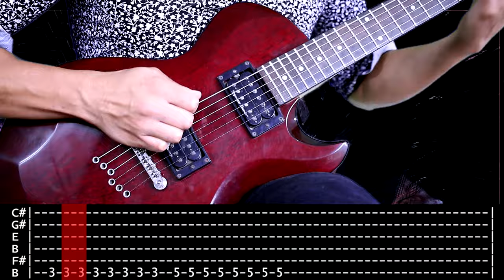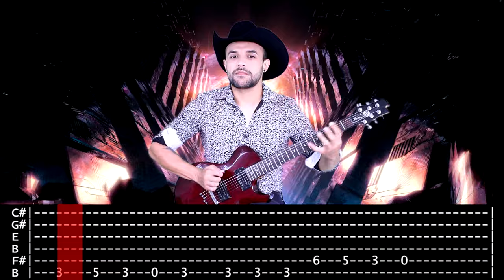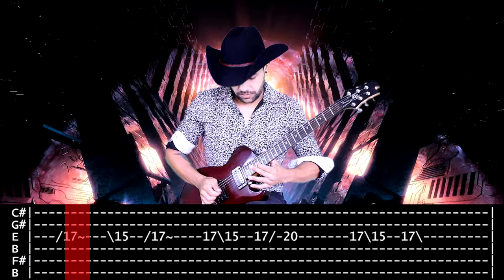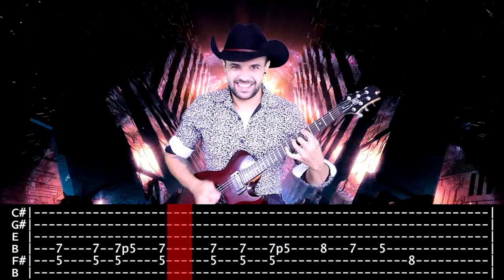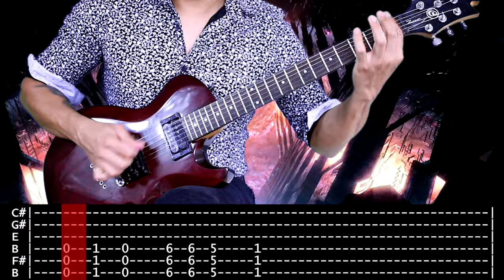【SLIPKNOT】[ Sulfur ] cover by Masuka | LESSON | GUITAR TAB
Indice :

00:00 - INTRO
00:39 - VERSE
01:06 - WHA SOLO
01:16 - VERSE
01:34 - CHORUS
01:53 - WHA SOLO
02:07 - VERSE
02:25 - CHORUS
02:44 - RIFF
03:00 - MAIN SOLO
03:17 - CHORUS
03:42 - RIFF GUITAR II
04:08 - FINAL